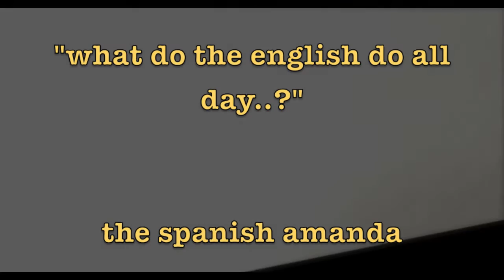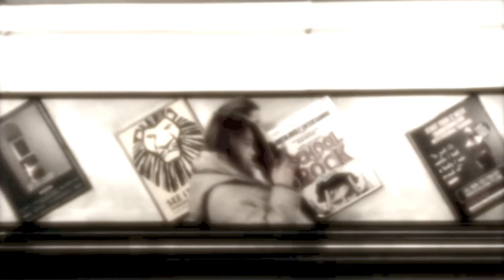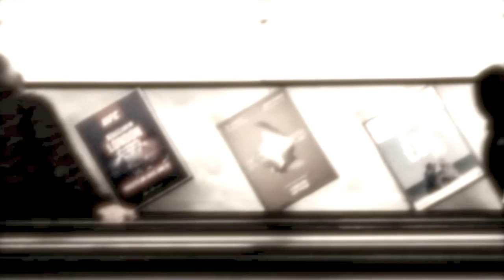The Spanish Amanda - "What Do The English Do All Day..?"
From the band's 2020 long-player, "Pop's Gone And Bought A Gun", a cheery slice of C86-ish jangle set to dispel any listeners' faintly nationalistic inclinations (and 'Bollocks To Brexit..!!', just in case there was any lingering doubt). Download the whole album for nowt at Bandcamp (it's on Amazon and stuff, too... but solely for 'reach' and suchlike, not for the filthy lucre... honest...), and enjoy... Amanda xxx.